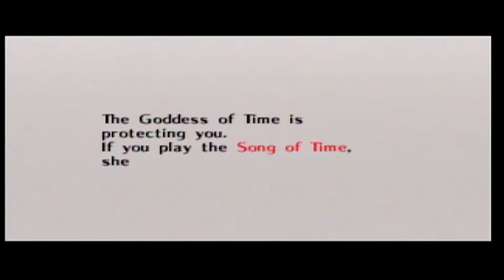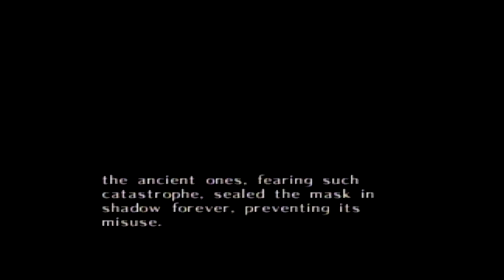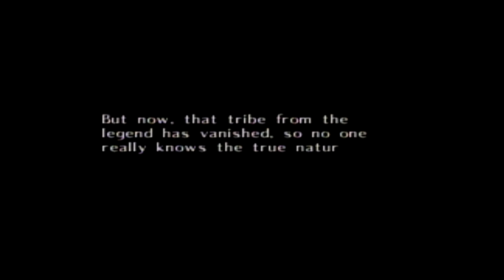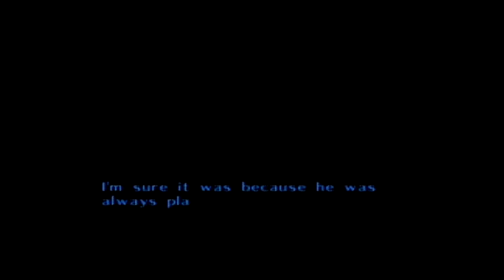TUGS: The Legend Of Zelda Majora's Mask Ep 3 - 'Bout to Drop the Moon On Us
The moon is about to drop the hottest album of 2015.